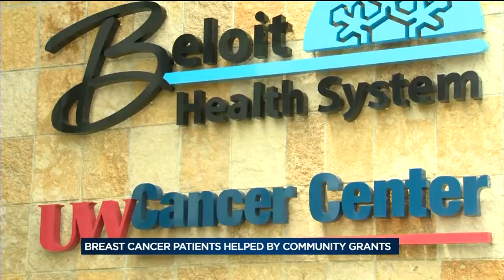Komen fund helps Rock County women during breast cancer treatment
For those diagnosed with breast cancer every day presents a different challenge.